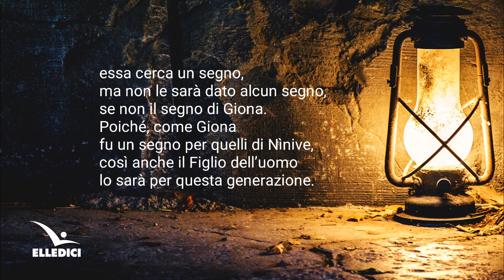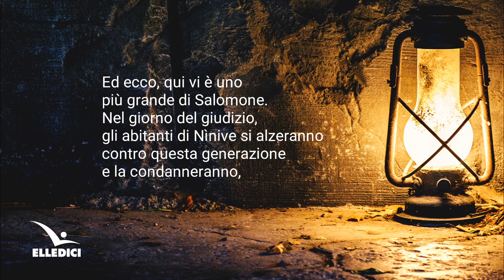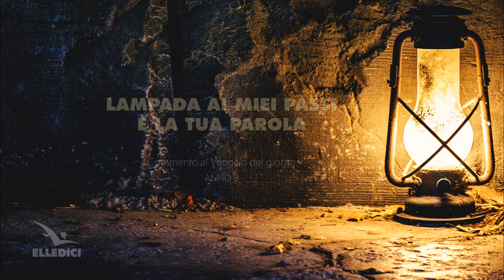La schiavitù della legge e la libertà della grazia (Lc 11,29-32)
Il commento di Don Roberto Carelli al Vangelo del giorno.
Lunedì della XXVIII settimana del Tempo Ordinario (Anno B)